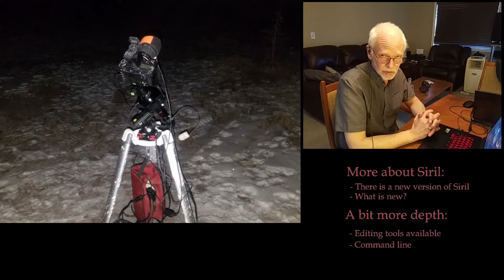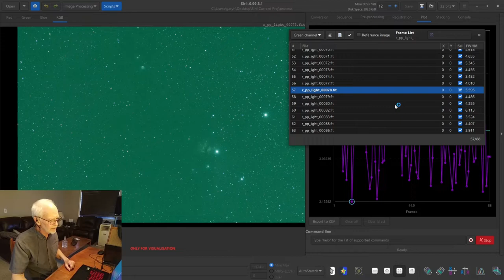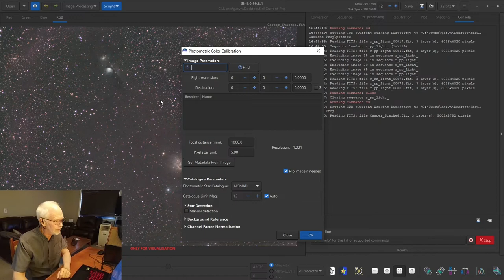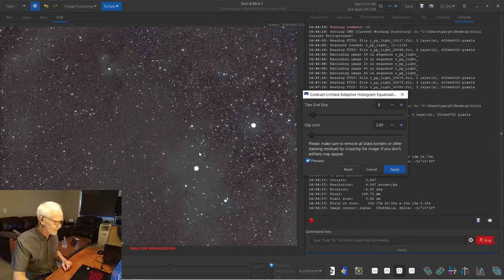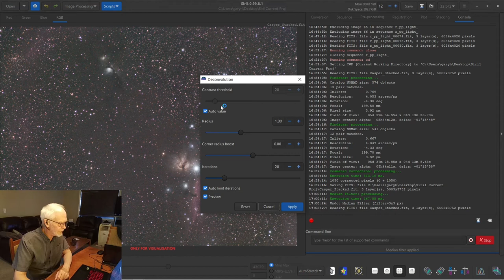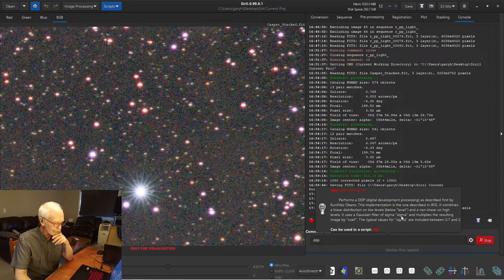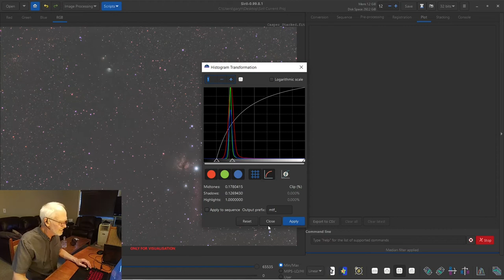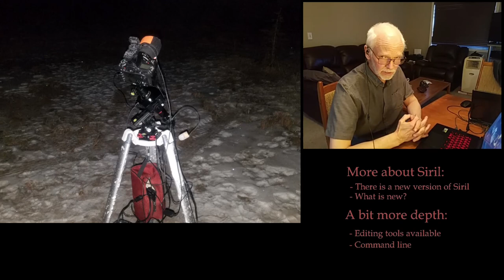Siril version 99.8 has been released. What's new and a deeper look into some of its other functions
This is the seventh in a 6 video series about achieving success in astrophotography with very basic equipment. The series follows a free software path, and touches on less well known information in a range of topics.  Siril is a key part of this workflow.
 I did this video primarily because a new version of Siril was released a few weeks ago providing extra functionality beyond what I had discussed in prior videos in this playlist. I have also dived a little deeper into Siril's more advanced capabilities because that information was not crucial to the intent of the earlier videos in the series.